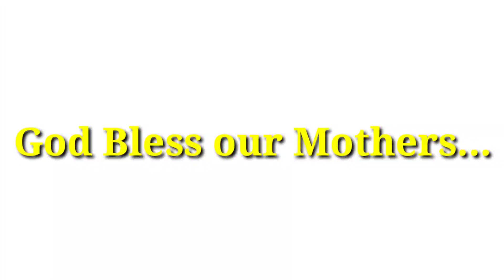Simple Mother's Day Home and Church Celebration.